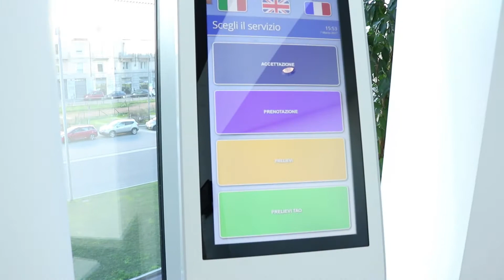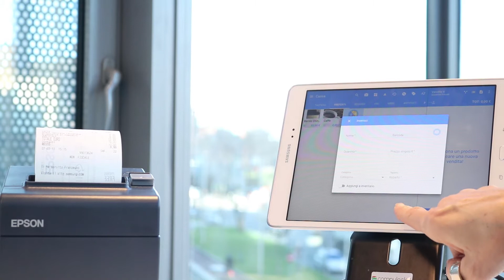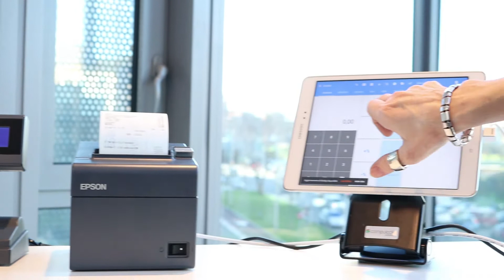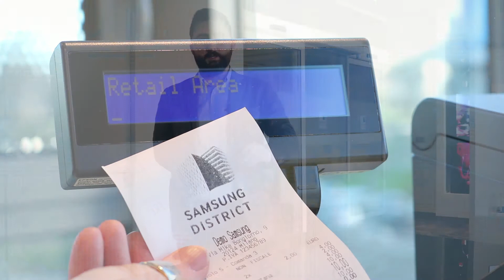Samsung District: innovazione al servizio della distribuzione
Smart Retail dal back end al front end in una demo room studiata per interagire con il customer journey, analogico e digitale. Lo show room rivisitato da Samsung, infatti, è una collezione di tecnologie visibili e invisibili che coprono tutta l’offerta, dall’infotainment ai pagamenti, fissi e mobili.